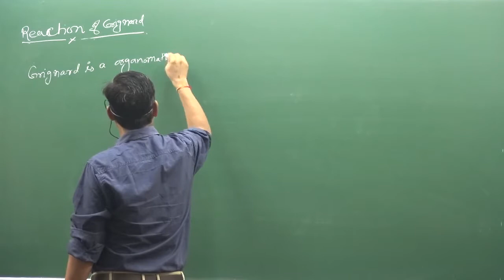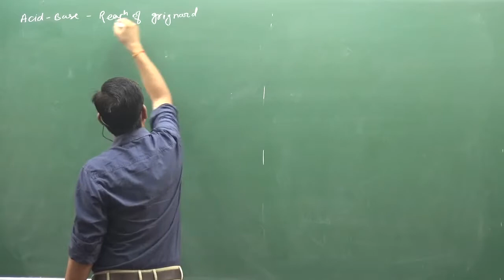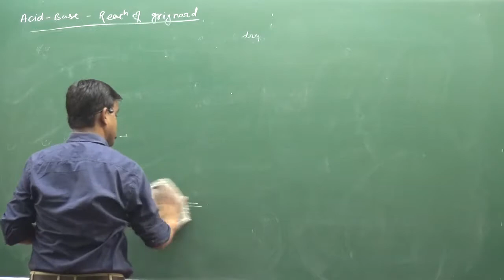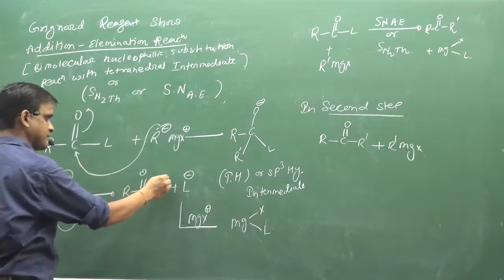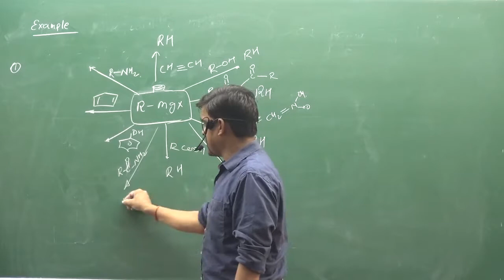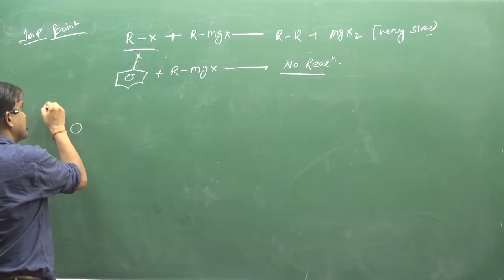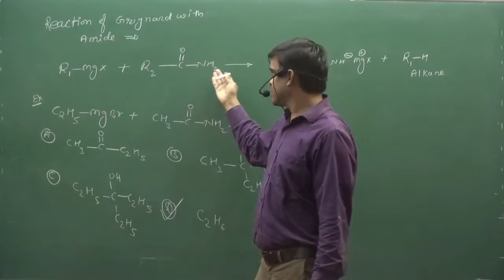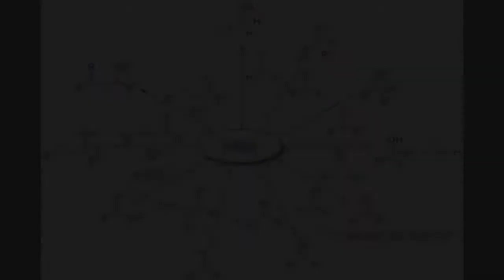7.Grignard reagent | IIT | NEET | fsc pre medical